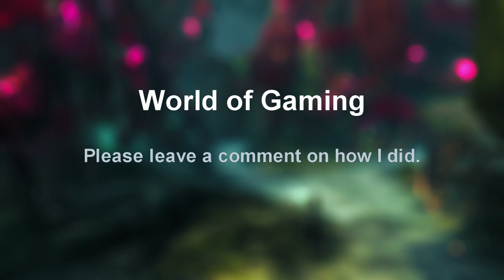Guild Wars 2: Secrets of the Obscure Ep. 13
Lets continue the story. plus answer a comment. From the comment section.